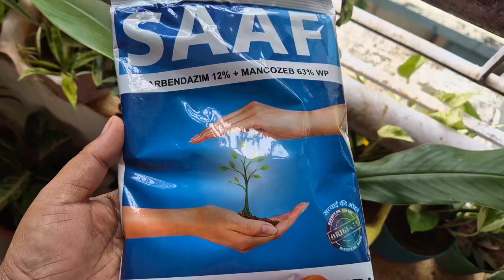अक्टूबर में नर्सरी से कौन से पौधे खरीदना चाहिए कौन सा नहीं winter Plants shopping form nursay।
Plants in winter season.
Which plants to be planted in the winter season
Which new plants should be planted during the winter season and which ones should not.
NURSERY VISIT WITH ME 😍
Nursery Visit Vlog
Winter Plant Shopping

सितम्बर मे कटिंग से लगाये जाने वाले 10 +पौधें || Plants Grow From Cutting In September Month

अगस्त अंत तक बिना सोचे या 10 पौधे लगा लें/फ्री में बनाएं ढेर सारे पौधे एक लगाये 100 बनाये/

फ्री में कटिंग से  पौधे लगाकर घर को फ्रेश और स्टाइलिश लुक दे /12 colorful  indoor plants,

जुलाई में महंगे पौधे एकदम सस्ते में लगा ले / Grow These 10 Plants from Cuttings in Rainy Season

जुलाई में लगाए खुबसूरत फूलों वाले पौधे | साल के 365 दिन खेलने वाले परमानेंट फूल

🔴सावधान बरसात मे इन पौधो को बाहर ना रखें |इन जरूरी बातों का ध्यान रखें पौधे खराब नहीं होगे

जून -जुलाई में फ्री में बनाए ढ़ेरों पौधें/12 खूबसूरत पौधे जिन्हें कटिंग से नहीं डिवाइड करके लगाएं /

जून में लगाए / छाया में कम जगह में चलाने वाले परमानेंट पौधे / Evergreen hardy plants /

मई - जून मे जेड प्लांट कटिंग लगाये / जेड प्लांट सिर्फ 2 रु में डबल स्पीड से बढ़ेगा | Jade plant care

May की तेज गर्मी में इन 14 फूलों को कटिंग से ग्रो करे/एक के साथ ढेरों फ्री के पौधे/permanent flowers

Variegated leaves plant/ धारीदार, चितकाबरी, छीटदार रंगबिरंगे पौधे/ colourful foliage plant /

जगह की कमी  तो है  हवा में लटकाते  14 हैंगिंग प्लांट्स लगाए /1 के साथ  ढेरो फ्री के हैंगिंग प्लांट्स

April/May me cutting se lagne vale indoor/shadeloving plants/ छायामें चलने वाले पौधों की कटिंग लगाएं

10 Plants You Should Not Keep Under Green Net.

May में कटिंग से लगाए /छोटे पॉट छोटे बालकनी में आसानी  से fit होंगे /अपने पौधे को exotic लुक दे

मई में कटिंग से लगने वाले परमानेंट पौधें/Grow plants cuttings in summer/100 % ग्रो  होगा

Variegated leaves plant/ धारीदार, लेस वाली,छीटदार रंगबिरंगे पौधे/ Affordable variegated House plant

46 डिग्री तापमान पर भी  full assurance के साथ कटिंग से लगने वाले permanent  plants grow in India

मई में 🔴नर्सरी से क्या खरीदे🔴 क्या नहीं खरीदे /इन पौधे को एक बार लाओ और फ्री का डेरो बनाओ |

April/May me cutting se lagne vale 10+ shadeloving plants/ छाया में चलने वाले पौधों की कटिंग लगाएं

April में कटिंग से लगाए 10 रंगीन बिंदास पौधे /जितनी ज्यादा धूप मिलेगी उतनी ज्यादा ग्रोथ होगी

अप्रैल में लगाए कटिंग से ग्रो होने वाले  परमानेंट फूलों के पौधे || 10  Summer flowers plants

बस 1 inch की कटिंग से  10 गुणा फास्ट ग्रो होने  वाले समर के हार्डी प्लांटस | अप्रैल End तक लगा ले

कम जगह में 3-5 इंच के गमले में लगने वाले पौधों के नाम/कम जगह में इन पौधों को लगाकर अपनी शौक पूरी करे

16+ सिर्फ single पत्ते से बनाये हजारों अनोखे पौधे|plants that grows from single leaf/plant from Leaf

फ्री में लगाएं इन महंगे पौधे को अपने गार्डन में जो एक से दो, दो से चार हो जाते हैं

Dec की ठंड में 100% कटिंग से लगने वाले पौधे ||12 permanent indoor plants grow by cutting in Dec

जनवरी में कटिंग से लगने वाले Succulent पौधे /Grow cuttings in January/free of cost plant

Jan मंथ में इन 15 + पौधे के बीज निकालना मत भूलना || collect permanent  plants seeds

तेज धूप भयंकर गर्मी मे लगाए तेजी से मिट्टी मे जड़ बनाने वाले 20 परमानेंट पौधे/Hardy permanent plants

जेड प्लांट को घना बनाने का आसान तरीका| Best homemade fertilizer for jade plant| Jade Plant Care tips

दस बीस साल चलेगे टूटे कप, मटकी, बोतलों, पेंट के डिब्बों में पौधे ||12 plants grow in waste materials

Jan/ Feb में अपने घर को दे रोमांटिक लूक इन खूबसूरत plants से /Plants grow in water without soil

NURSERY VISIT WITH ME 😍 Nursery Visit Vlog - Monsoon Plant Shopping | Fun Gardening

#30-40रुपएमेंपरमानेंटपौधें
Top15WinterSeasonFlowers